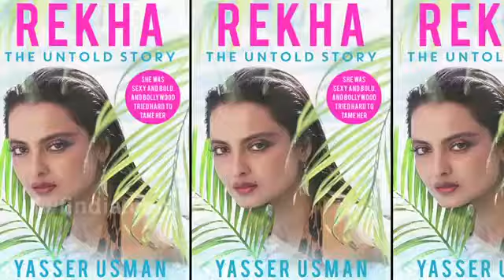SHOCKING Rekha Is BISEXUAL Meet Rekhas Partner